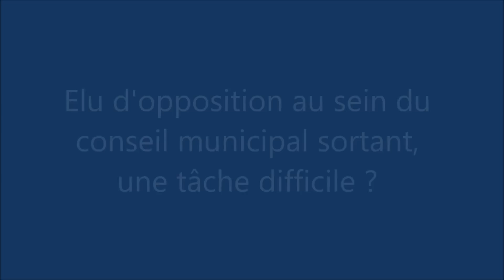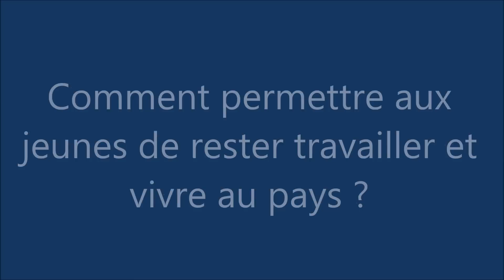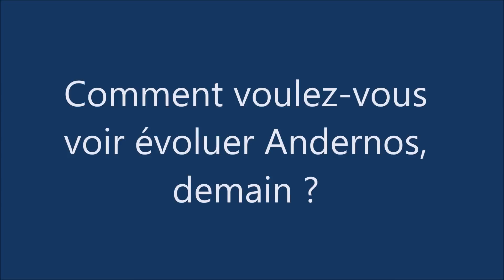InfoBassin Municipales Andernos Joel Confoulan ITW 060314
Elections municipales 2014 à Andernos-les-Bains. InfoBassin rencontre Joël Confoulan.